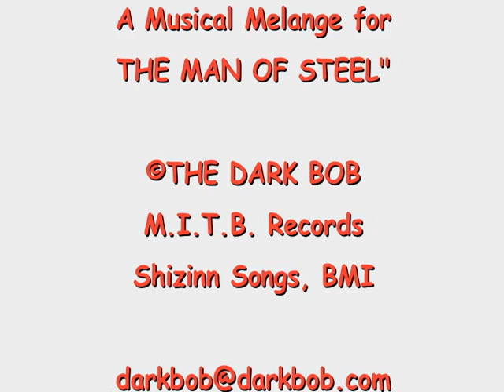THE DARK BOB, "The Sadness of Superman"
"The Sadness of Superman" is the Title Track from the cd "THE SADNESS OF SUPERMAN: A MUSICAL MELANGE FOR THE MAN OF STEEL" by The Dark Bob.
Written and performed by The Dark Bob
Produced by The Dark Bob and Glenn Nishida

The EPIC mythology of Superman comes to life in 19 dazzling musical arrangements for Orchestra and Chorus. From whimsical whistling to thunderous orchestral refrains, Superman's hopes, fears and loves are explored with wildly innovative Music!

Born in Santa Monica, California, THE DARK BOB was part of the first generation of performance artists that flourished in the restless art scene of Los Angeles during the 1970’s. He earned a BFA at the Art Center College of Design in 1974 where he studied with notable artists including Richard Diebenkorn and Llyn Foulkes.

It was there that The Dark Bob laid the groundwork for his art career when he co-founded the genre-blurring conceptual art team Bob & Bob. They are often cited as pioneers of performance art, and their artworks reside in major museums and public collections including the Los Angeles County Museum of Art, L.A.’s Museum of Contemporary Art and the Getty Museum.

The Dark Bob’s recordings have been released by PolyGram/Polydor Records, the Museum of Contemporary Art in Los Angeles, High Performance Records and the San Francisco Art Institute. His first solo album ONE BOB JOB (1982) is in the Audio Collection of New York’s Museum of Modern Art.

Archives of The Dark Bob’s solo career are housed in the Smithsonian Institute’s ARCHIVES OF AMERICAN ART, as are the papers and archives of Bob & Bob.

Says author/critic Kristine McKenna,
“The Dark Bob embraces pop culture at the same time that he parodies it. But above all else, he is a storyteller, and every facet of his visual art, live shows, his albums and films comes together to create a narrative; the abiding subject is love in all its permutations, and the dark forces that threaten it. He speaks with an exquisite combination of the absurd and the profound - and that is the source of his genius.”